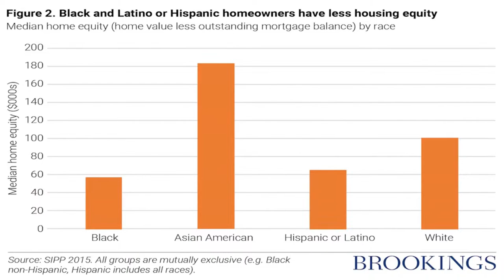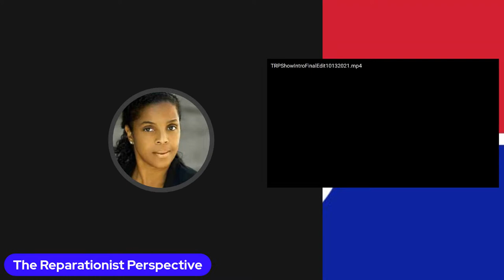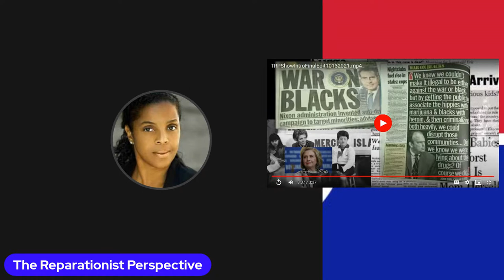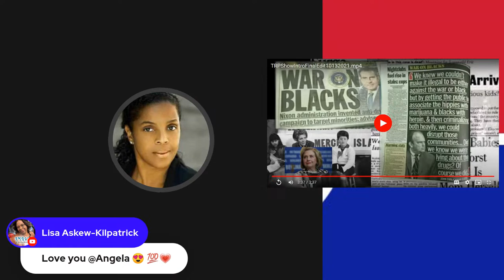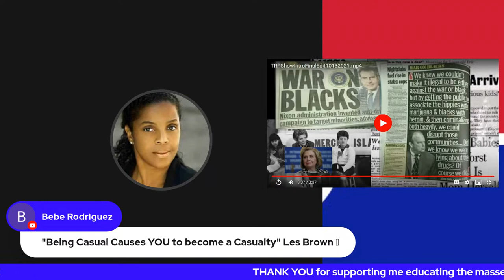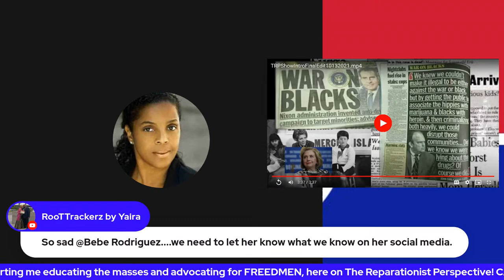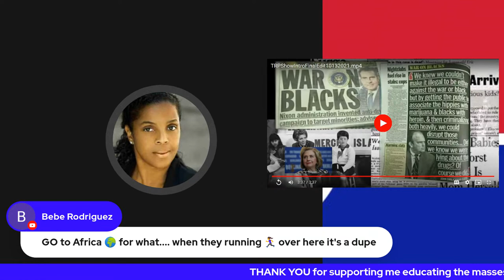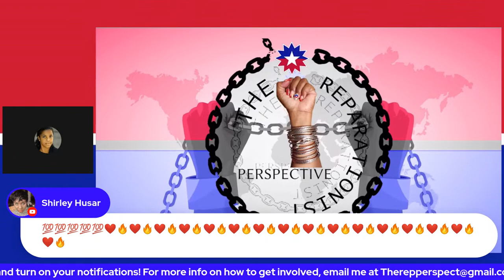WHY SHOULD AMERICAN FREEDMEN BOYCOTT THE WOMAN KING? I'M SO GLAD YOU ASKED!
WHY SHOULD AMERICAN FREEDMEN DESCENDANTS OF US CHATTEL SLAVERY BOYCOTT THE WOMAN KING? I'M SO GLAD YOU ASKED!

Join me as I make the case for Reparations, weaponizing our vote and socializing our suffering - some mo’.  Tuesday, 9/6/2022, 6p PST/7p MST/8p CST/9p EST!

SUPPORT GREG MARCEL DIXON FOR CONGRESS, DISTRICT 6 SOUTH CAROLINA! marcelforcongress.com,.  Don't forget to Bless his CASHAPP, the RACIST School District refused to renew his Teacher's Contract because he's fighting for our Reparations - $Sonoftheseaislands!

And for those of you who've contributed to my Platform to support me in edutaining the masses and advocating for Reparations, THANK YOU!